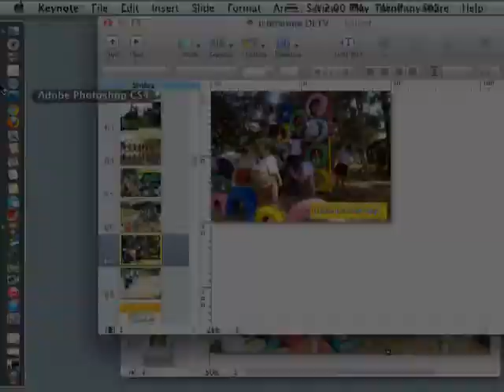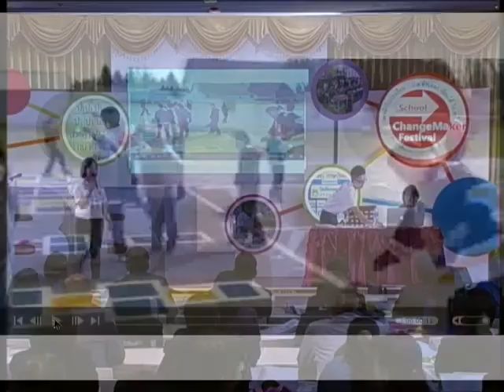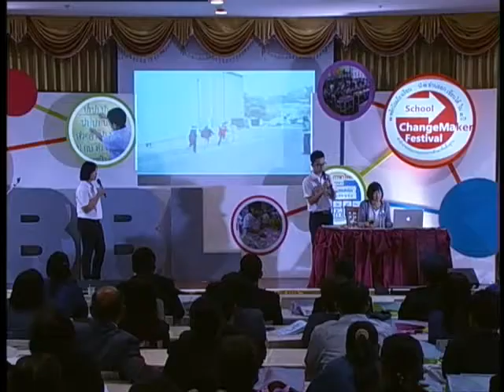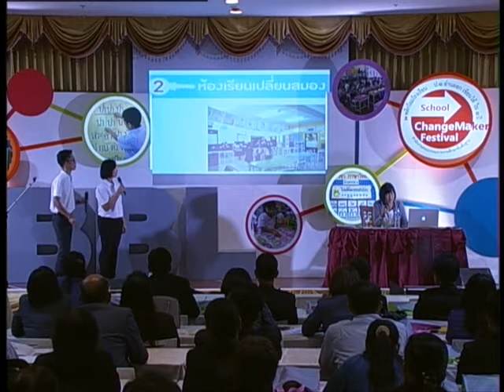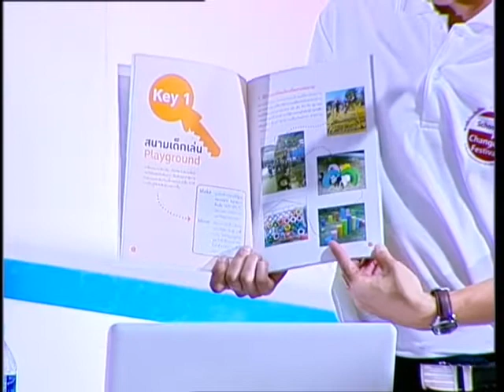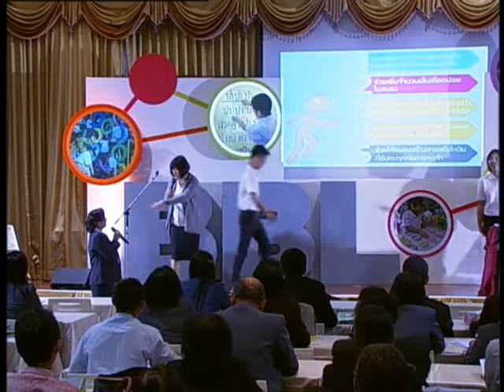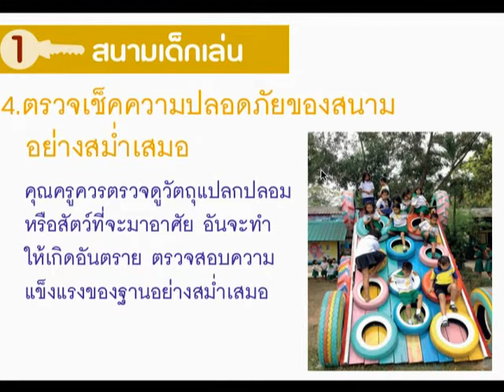12 BBL Workshop 23 พ ค 2558 ช่วงที่3 4+D +เทคนิคการทำสนามเด็กเล่น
BBL Workshop 23 พ ค 2558 ช่วงที่3 4+D
กุญแจ 5 ดอก...เพื่อพลิกโฉมโรงเรียน
1  สนามเด็กเล่น
2  ห้องเรียนเปลี่ยนสมอง
3  พลิกกระบวนการเรียนรู้
4  หนังสือเรียนและใบงาน
5  สื่อและนวัตกรรมการเรียนรู้
ตัวอย่างสนามเด็กเล่น
ถามวังไกลกังวลจะทำไหม?
แนะนำ link playlist ,ลิงค์เพลย์ลิสต์  ที่เกี่ยวข้องกัน

55 วันอ่านออกเขียนได้+55day read write+ร.ร.บ้านหนองหงษ์+pbi2

2 in the bank searching type "ประชุม แรงกสิกรณ์" or prachoom rangkasikorn
3 click left on the name "ประชุม แรงกสิกรณ์" or prachoom rangkasikorn
4 click on playlist ,choose playlist that you want to know and playload
6. If you see that there are useful, please share continute,sir.

1 เปิดเว็บ youtube.com
2 ที่ช่องค้นหาพิมพ์ ประชุม แรงกสิกรณ์ หรือ prachoom rangkasikorn
3 คลิกซ้ายบน  ประชุม แรงกสิกรณ์ หรือ prachoom rangkasikorn
4 ออบชั่น เพลย์ลิสต์ เลือกเพลย์ลิสต์ที่ท่านสนใจ และเพลย์โหลด
5 ขอบคุณที่ติดตามชมและให้ข้อติชม มีความสุขกับการเรียนรู้กันทั้ง บ้าน วัด โรงเรียน
6 ถ้าเห็นว่ามีประโยชน์ กรุณาแชร์ต่อไปครับ